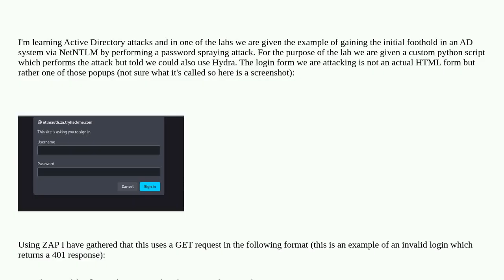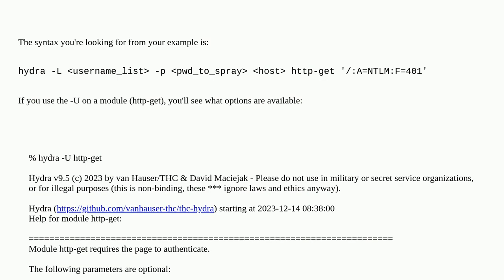Security: Using Hydra on a NTLM authentication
Using Hydra on a NTLM authentication

A special thanks goes out to the awesome community

  hydra brute-force authentication active-directory